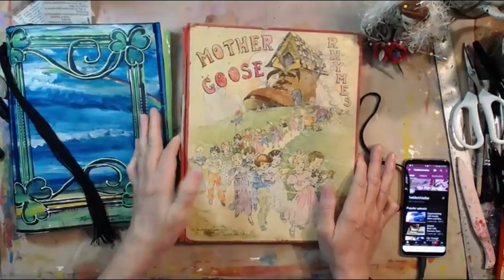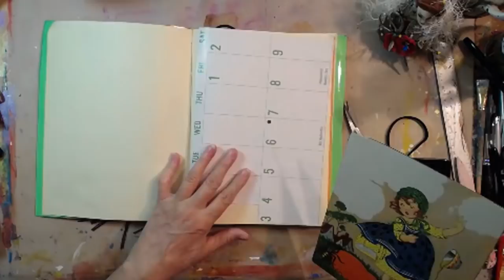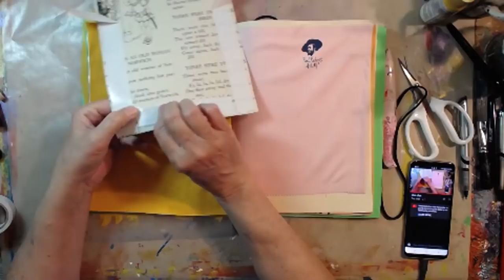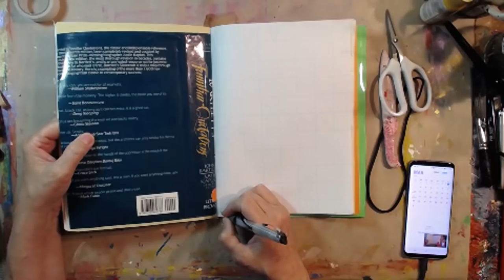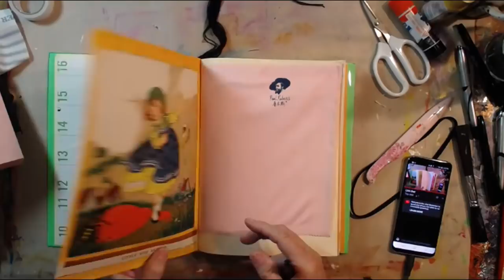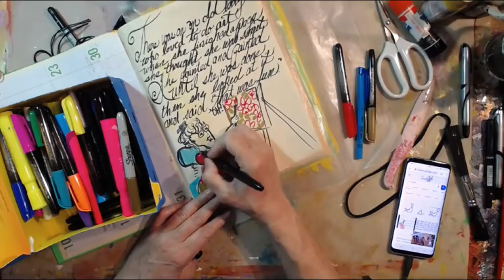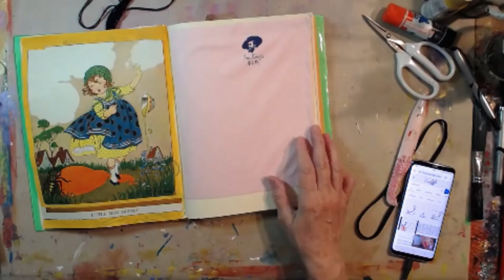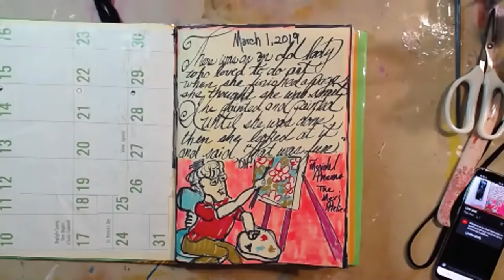March Art Journal, Theme, Art & Nursery Rhyme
Meri does art journaling in her March Art Journal. I choose "Nursery Rhymes" as the theme of my March journal. I collage, figure pages for Artist Trading Cards and fibs sketches, and start to swatch the Reubens watercolor set (love).

Meri thinks she may be  able to write a nursery rhyme every day in March (challenge!!!)!!

Meridel Abrams
The Meri Atelier
Copyright March 2, 2019

ZOOM INFO
Sign up for the monthly zoom hosted by Jeri and Meri:  go to this link, read and follow the instructions: